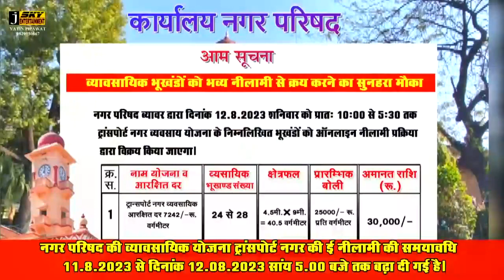सदर थाना पुलिस ने 5 लाख रुपए कीमत के डोडा-चूरा सहित एक तस्कर को किया गिरफ्तार